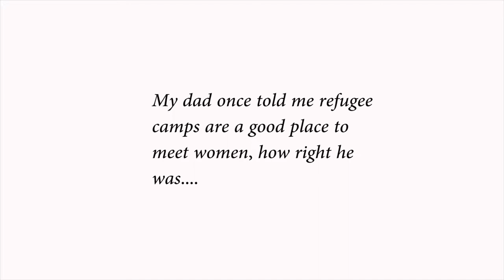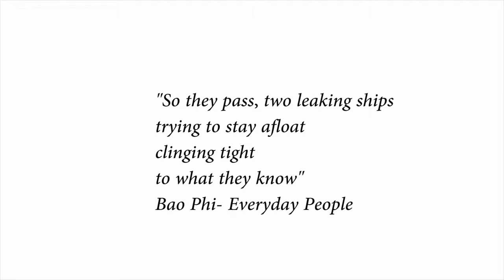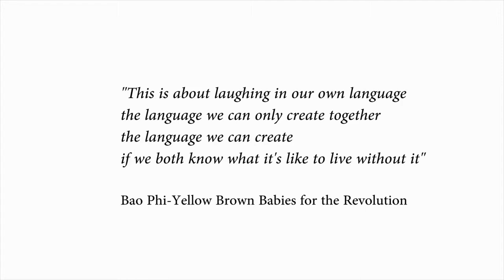Hung Ngo: Immigrant Stories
Hung Ngo was born in Saigon, Vietnam and served as an officer in the South Vietnamese navy.  After the South Vietnamese government surrendered to Northern Vietnamese forces in 1975, he fled the country to avoid going to a labor camp.  He escaped with other officers in a boat and were rescued by the U.S. navy in the South China Sea.  He lived in a refugee camp, where he met his wife, before resettling in Minnesota.

immigrantstories.umn.edu